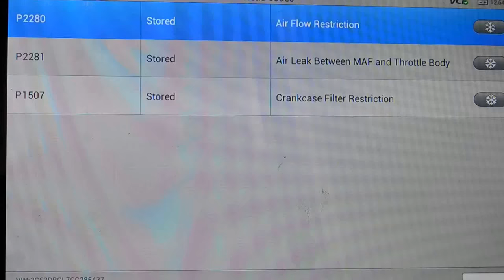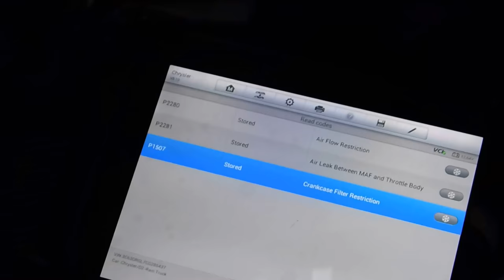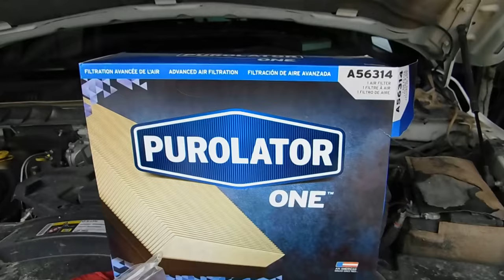Codigo P2280 restringido el flujo de Aire del Filtro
Que pasa si el Filtro de Aire se tapa?
Codigo P2280 restringido flujo de aire del filtro
Codigo P2281 Fuga de vació entre la garganta de aceleración y el sensor del MAF
Codigo P1507 Restringido en la base del Filtro de Aire

ech "Louis of Sur de Texas"